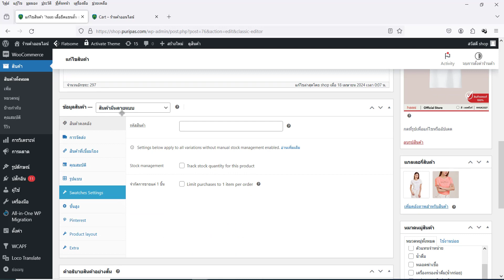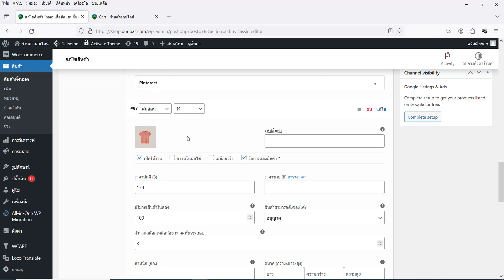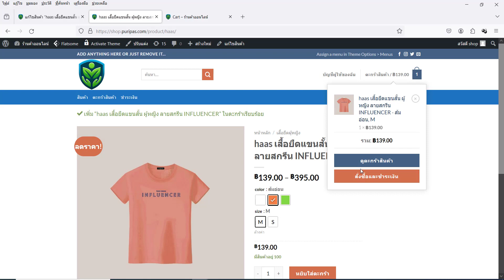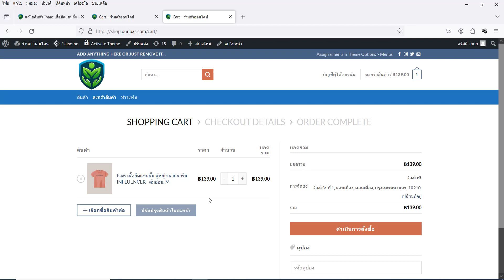ep.36 สอนใช้งาน plugin only one product cart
ep.36 สร้างเว็บไซต์ขายของออนไลน์ด้วย wordpress -  สอนใช้งาน plugin  only one product cart